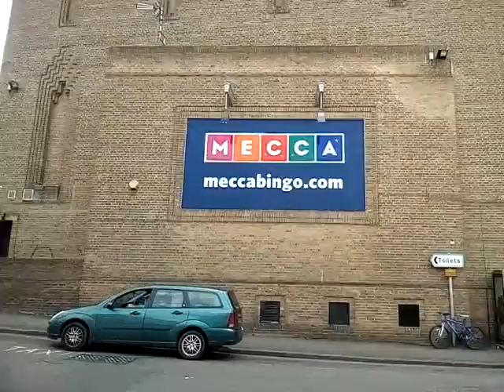Taunton bus clip 4.8.2017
at the bus ststion